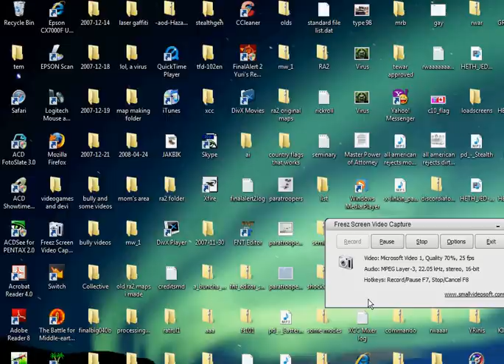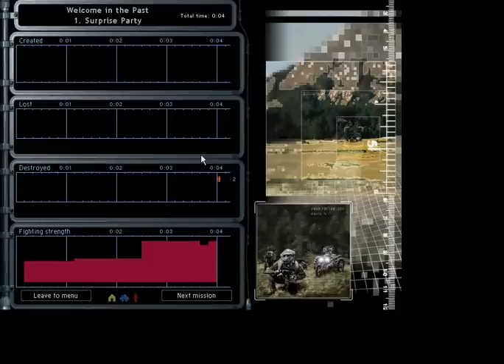ORIGINAL WAR WALKTHROUGH AMERICAN 1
I decided i will make a video walkthrough. this is on hard by the way.